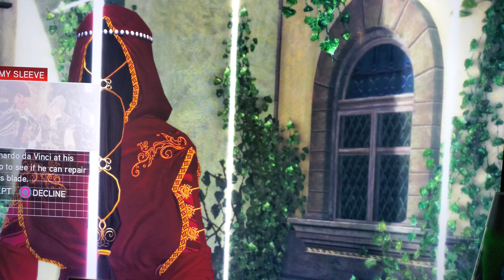Assassin's Creed ll: Going to Leonardo Da Vinci - PS5